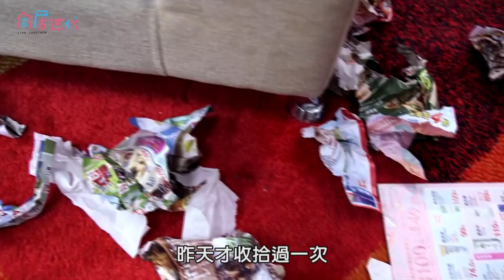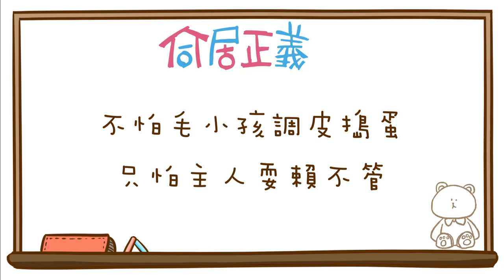新房客入住！汪星人登場！│【同居世代】EP.8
最受不了不負責任的主人了!